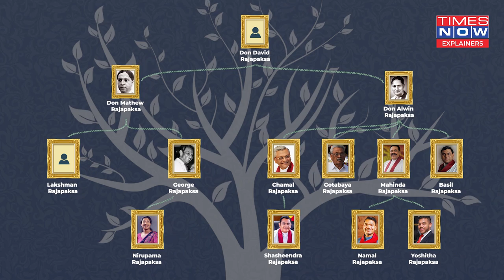Sri Lanka Crisis: How The Rajapaksa Family Tree Degenerated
The king has fled the kingdom! The unrest in Sri Lanka is a result of the culminating disenchantment of the people with the Rajapaksa clan. Here's a quick timeline of the events as they unfolded since Gotabaya took the throne and a brief history of the Rajapaksa dynasty.